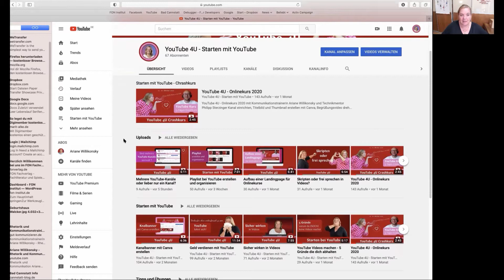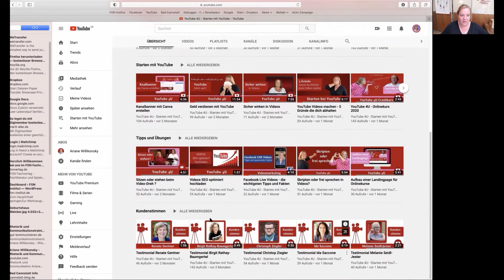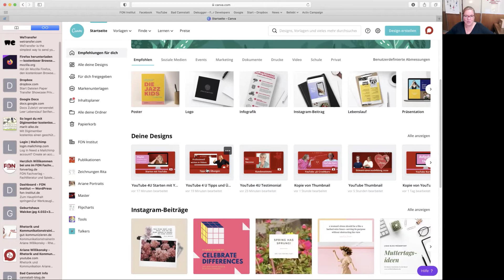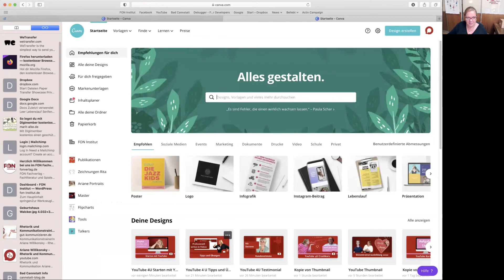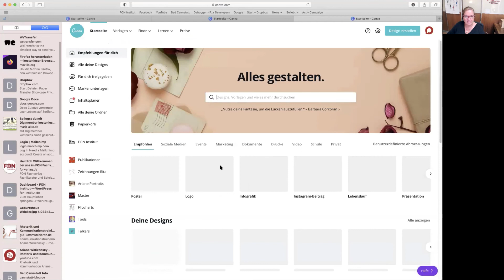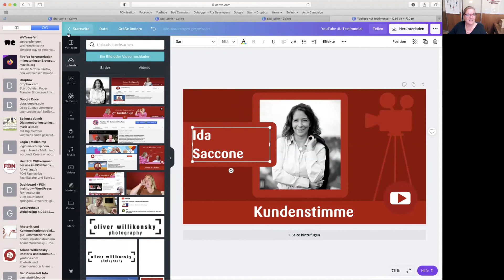YouTube Kanallayout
Was zeichnet ein schönes YouTube-Kanallayout aus?

FON Institut Stuttgart: Marktplatz 3 in 702372 S-Bad Cannstatt
FON Institut Allgäu: Hörnerstraße 4 in 87538 Bolsterlang